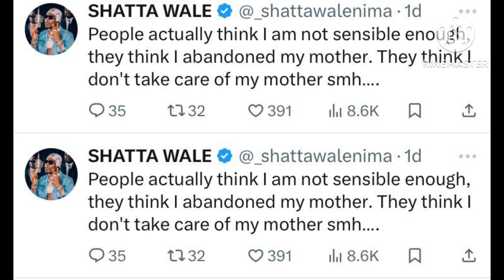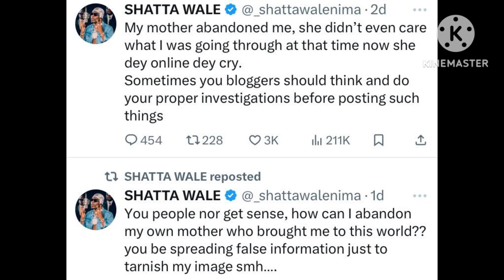Shatta Wale Warn Fake Bloggers about Him and his Mum issues !!🔥🔥🛑